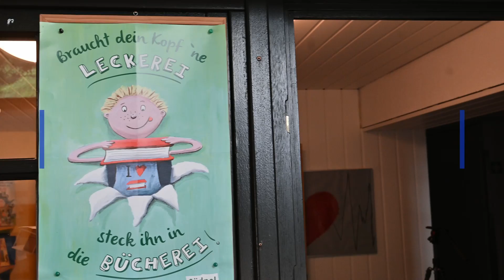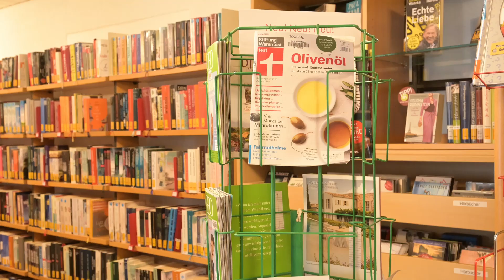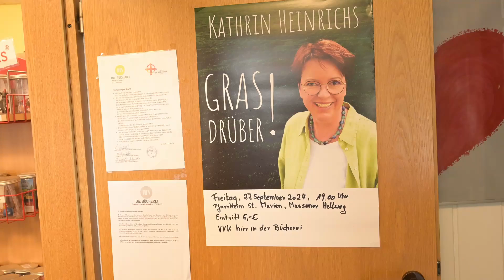Katholische Öffentliche Bücherei (KÖB) in Unna-Massen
Die Katholische Öffentliche Bücherei (KÖB) in Unna-Massen stellt sich in diesem Video vor.